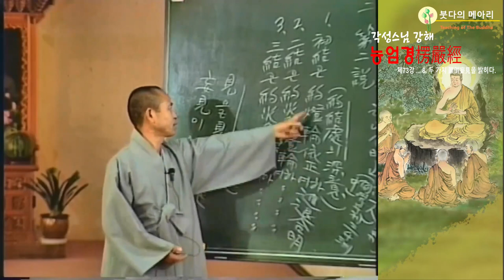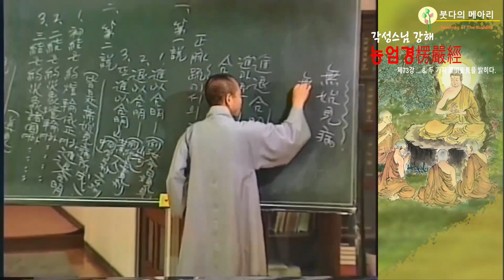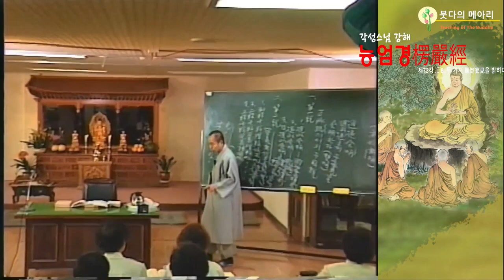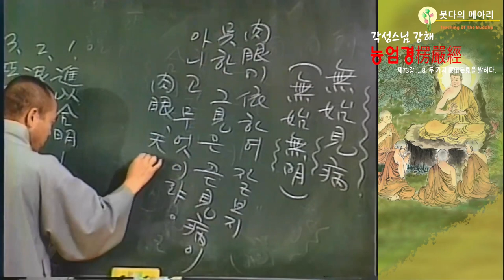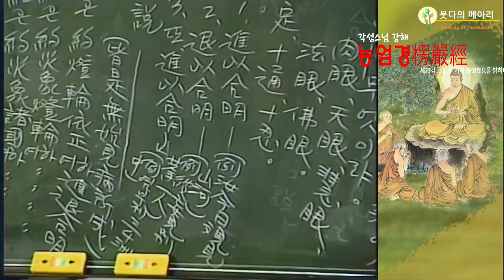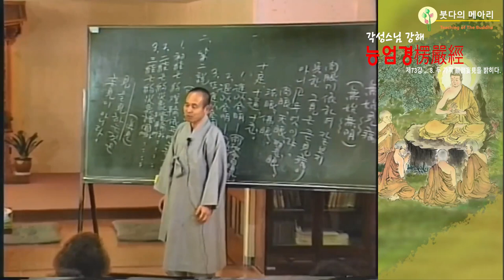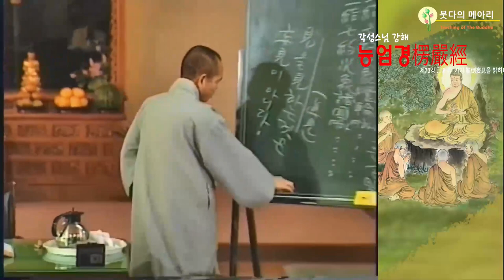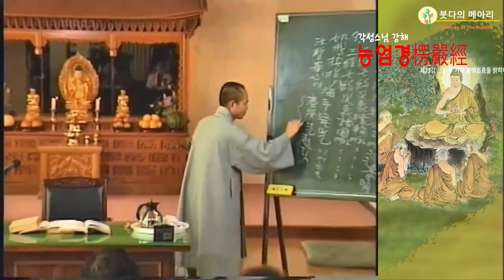각성스님 강해_능엄경 제73강 / 모두 다 비롯이 없는 견(見)의 병으로 이루어진 것이다.